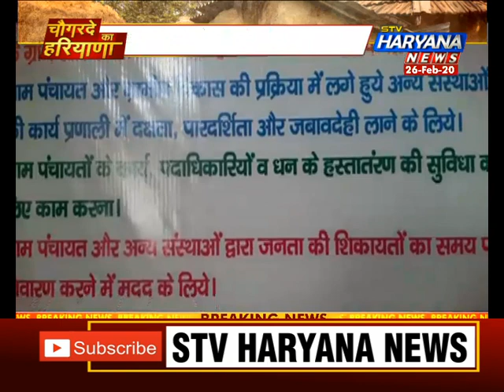Digvijay Chautala बोले INSO और ABVP गेल्यां मिलकै लड़ेंगे छात्रसंघ चुनाव || STV Haryana News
दिग्विजय चौटाला बोले INSO और ABVP गेल्यां मिलकै लड़ेंगे छात्रसंघ चुनाव